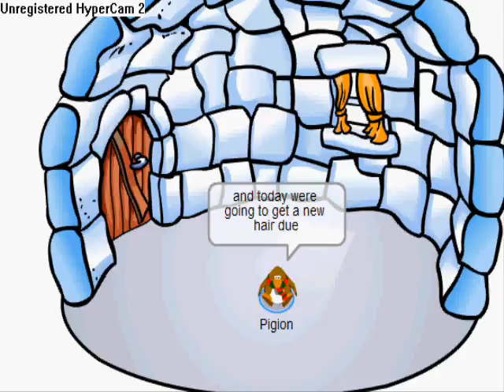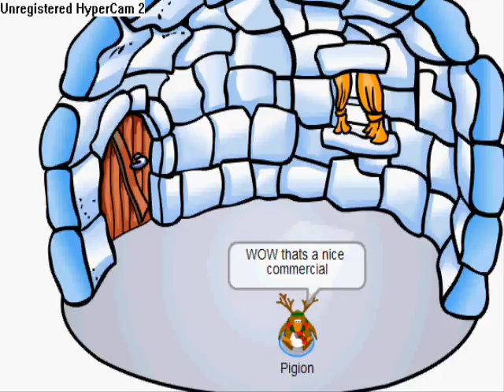Club Penguin Frog TV episode 9 (part2)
Frog TV